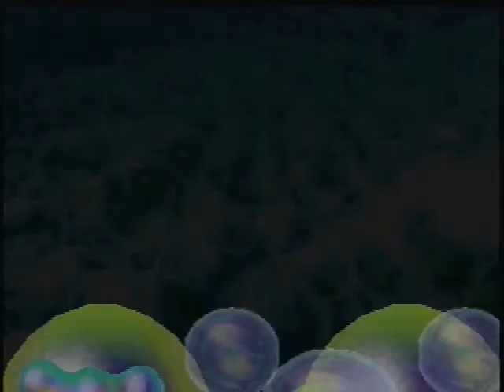Mario Party 2 - Part 5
Time to record the actual gameplay. I honestly felt pretty bad for putting up what I did last week, because that was really just a stupid recording, but I hope to make it up with this.